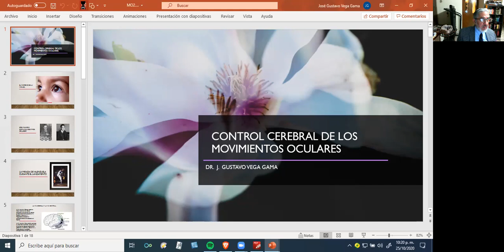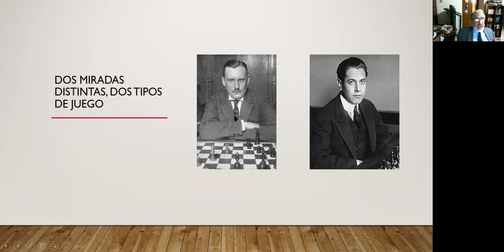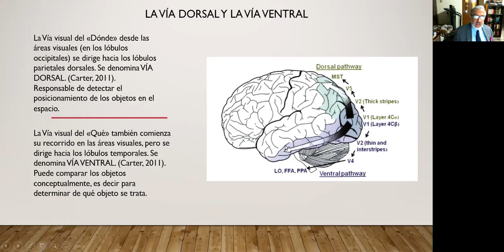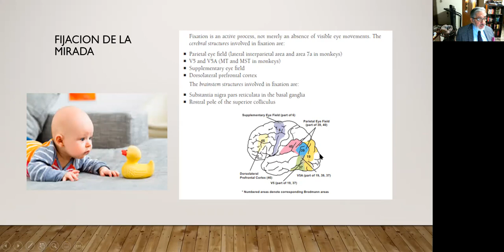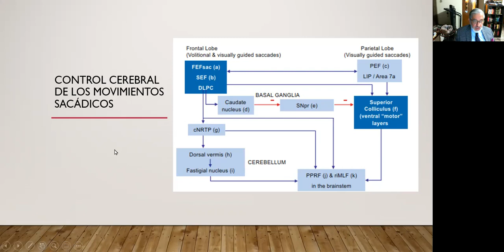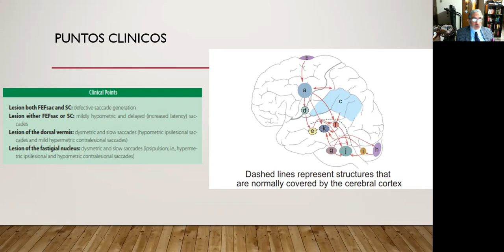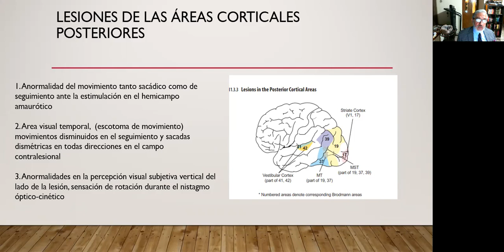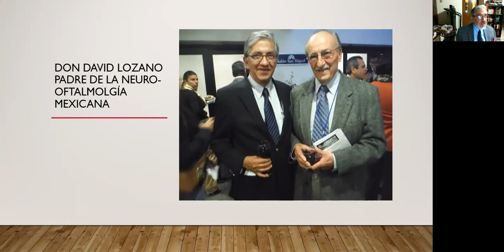MOVIMIENTOS OCULARES: CONTROL CEREBRAL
DR. J. GUSTAVO VEGA GAMA